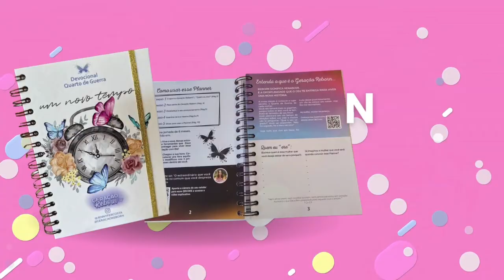Jennyfer Costa - A beleza tem o poder de curar - Trecho do Podcast Jesus e suas amigas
Temos encontro ao vivo para as mulheres que estão nos nossos grupos devocionais do Quarto de Guerra, tanto no WhatsApp ou Telegram.
É necessário entrar nos grupos para receber o link de inscrição para o encontro ao vivo quarta, as 21h. Link do grupo